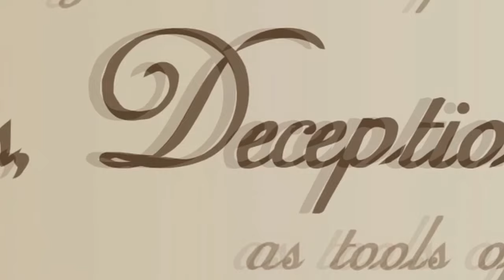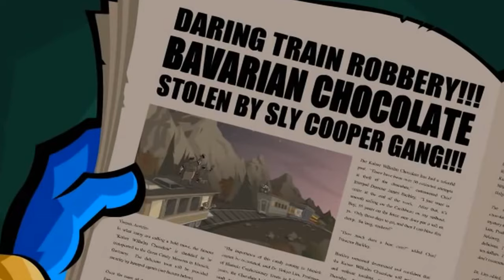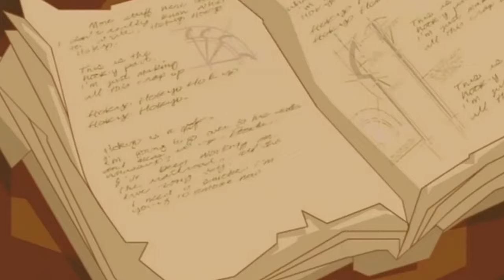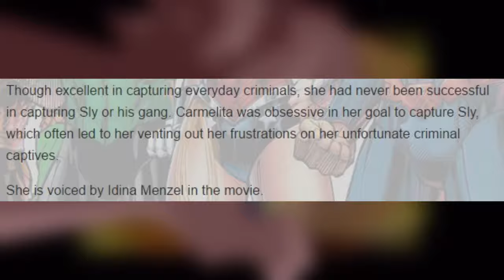Could Kevin Miller Voice Sly In The Movie? Some Clarification!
When the Sly Cooper movie trailer was released, fans immediately realized that Sly’s voice didn’t sound the same. In fact, Sly was voiced by Ian James Corlett in the trailer. In 2014, there was a podcast with Kevin Miller. During the podcast, the voice actor shared his thoughts on the whole situation.

When fans first found out about Sly not being voiced by Kevin Miller, they got upset and some took it the wrong way. When producing a movie, studios want the movie to capture an audience, what better way to do that than cast a very well-known voice actor?

Now the Sly Cooper move trailer was released in 2014. Two years have passed therefore, there’s still time to re-cast. Why would they re-cast you might ask? Well, the Ratchet & Clank movie, having celebrities as voice actors, failed. Even if a movie has celebrity voice actors, it doesn’t guarantee success.

The Sly Cooper movie is currently in development according to Rainmaker, will Sony decide to hire Kevin Miller? This guy has voiced Sly Cooper in every single game, why not? Why not give it a chance?